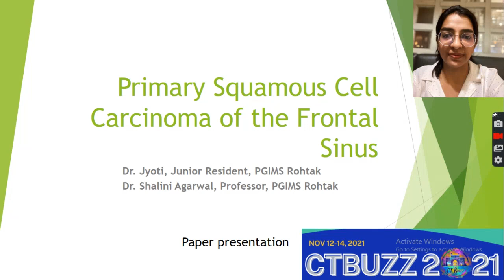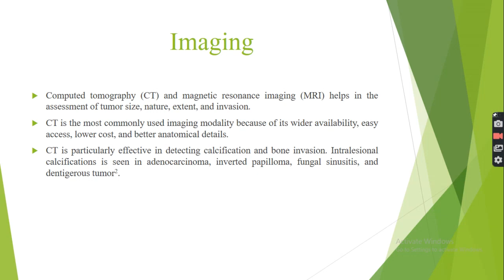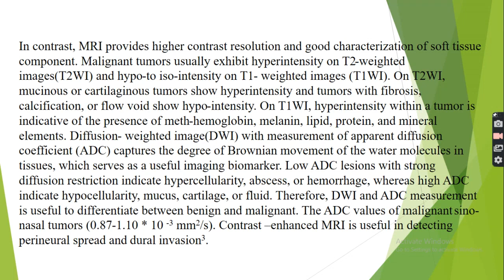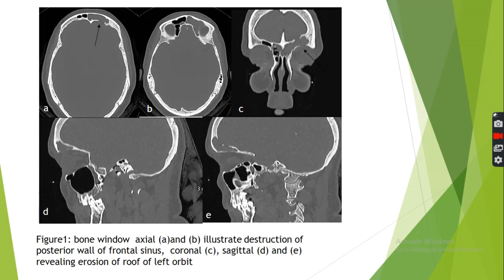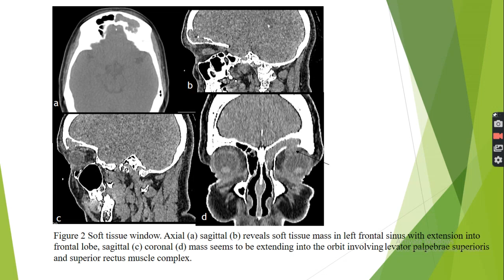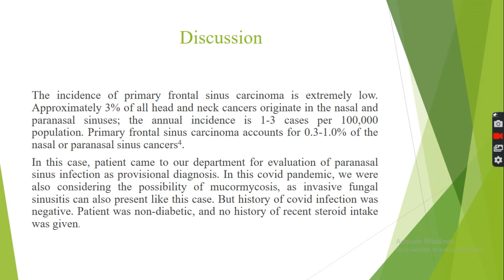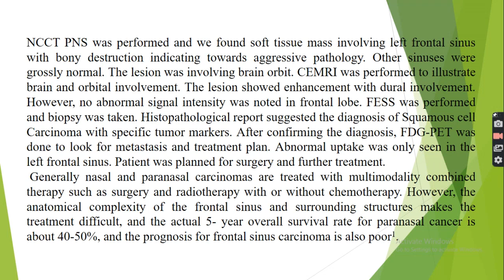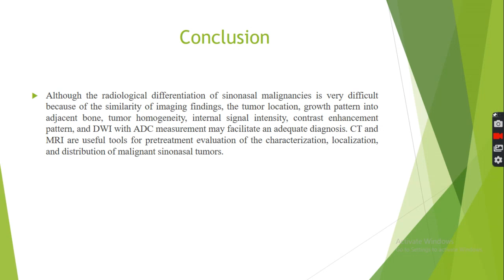DR JYOTI | Primary Squamous cell Ca of the frontal sinus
Sonobuzz ONline Jan 8-9, 2022